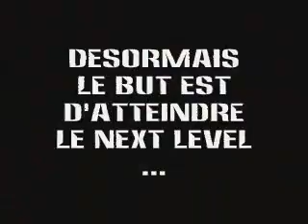TEASER VIDEO PROMO 2 - ASPIC THE NEXT LEVEL (SCORBLAZ)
TEASER VIDEO PROMO 2  ASPIC THE NEXT LEVEL